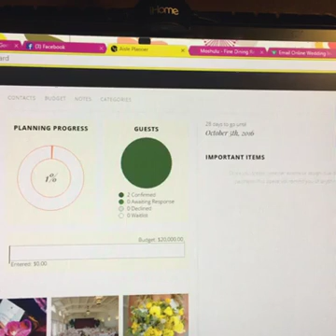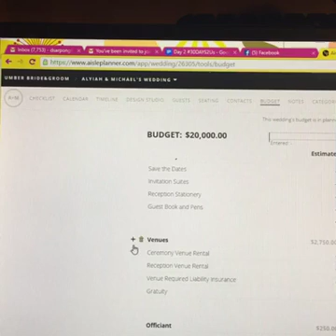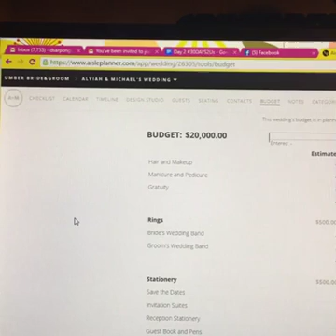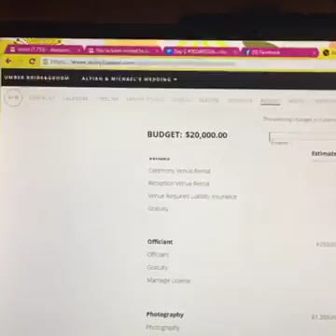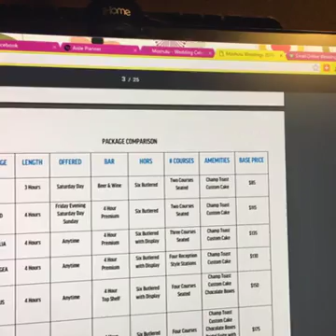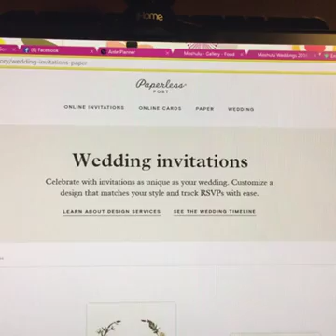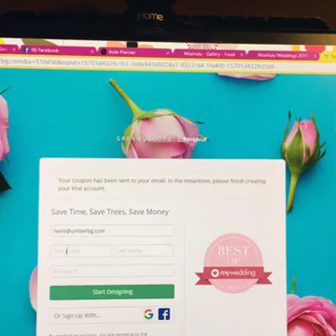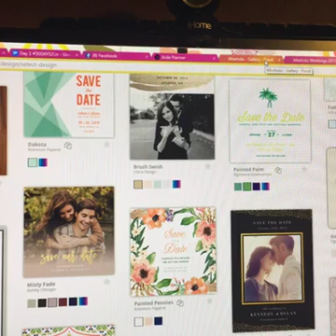Day 2: 30Days2Us - Three Things You Need To Do First!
Today we begin our journey of planning a wedding  in 30 days! The Bride and Groom, Alyiah and Michael, have created their budget, selected a venue for their ceremony and reception and selected online Save the Dates for their wedding date on 10/5/16.